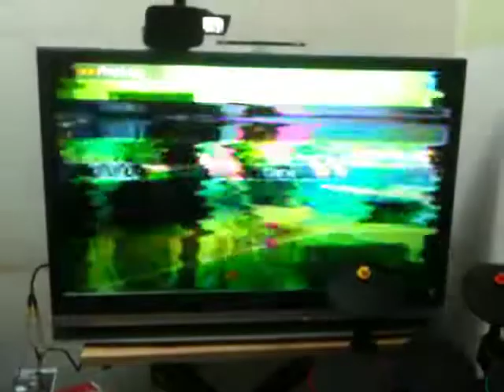Kalifoscope test 1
Working on a new interactive video installation combining multiple video signals into one and seeing what happens.